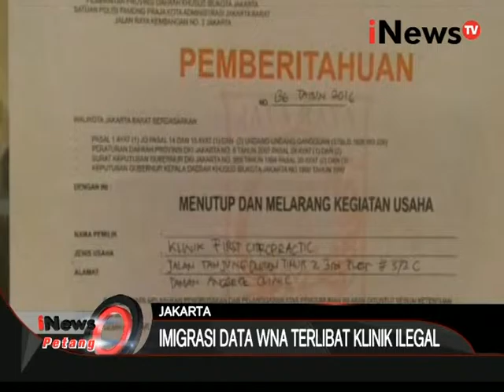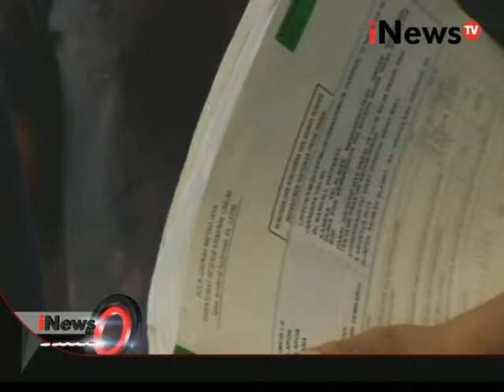Pendataan WNA, Imigrasi data WNA terlibat klinik ilegal - iNews Petang 11/01